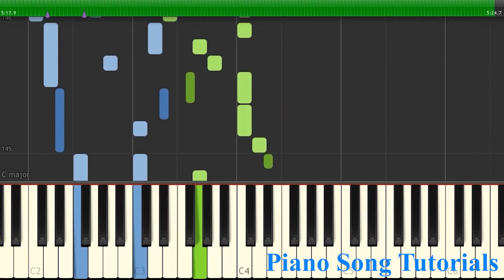Good Enough - Evanescence | Easy Piano Lesson